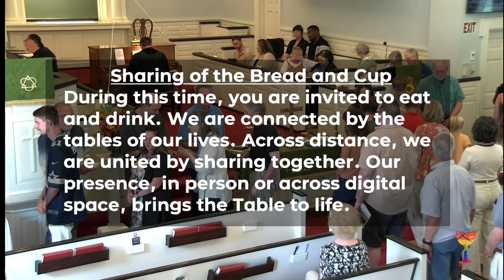Sunday Service + Baptism September 10, 2023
description to be updated soon